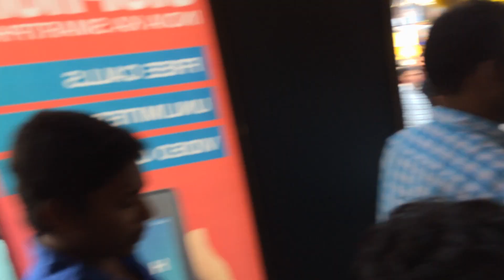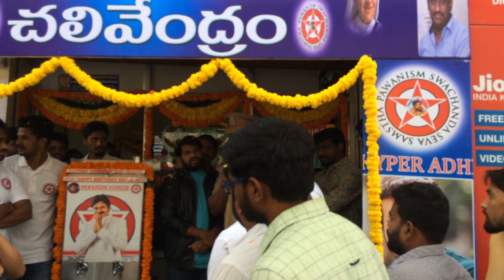Hyper Aadi visited sanath nagar for opening chalivendram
Hyper Aadi visited sanath nagar for opening chalivendram zaheersk zaheer sk# zaheersk zaheer sk